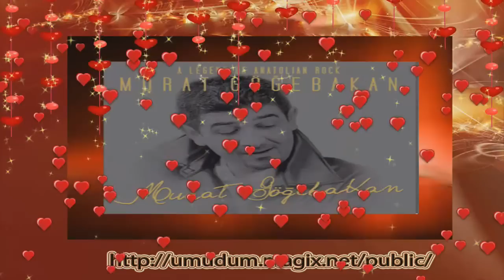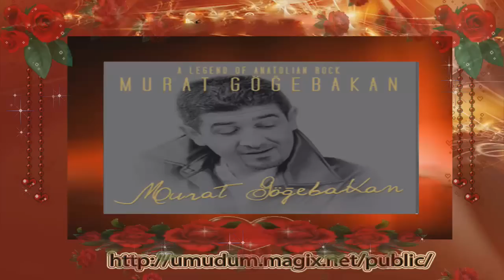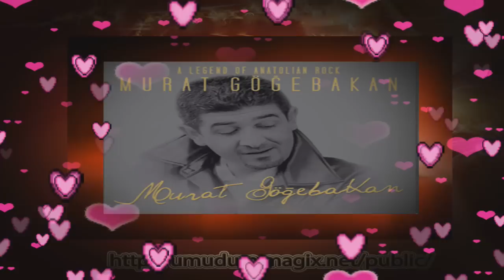MURAT GÖĞEBAKAN SELVİ BOYLUM.